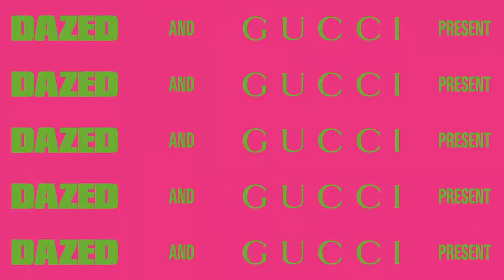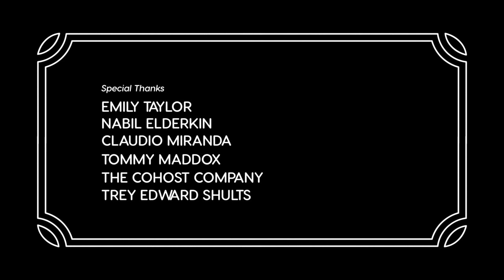Kelvin Harrison Jr. Presents ‘Unity Call’ – Absolute Beginners – Dazed and Gucci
Gucci Absolute Beginners is a new series in collaboration with Dazed that challenged a selection of nine artists to do something they’ve never done before: get behind the camera and into the director’s seat. Each of the talents developed their own screenplay and brought it to life by stepping behind the camera and directing their own short film.

“The concept came from someone I was seeing who told me that the risk of falling in love was greater than the reward. I think most people choose to believe we just fall in love when in actuality we grow into love,” explained Kelvin Harrison Jr. on ‘Unity Call’—the film he directed for the project.

To celebrate the film series across social media, Dazed and Gucci reached out to Morgan Presley, the creator behind Tik Tok’s Gucci Model Challenge, to kick off GucciAbsoluteBeginners guide to living a Gucci life.